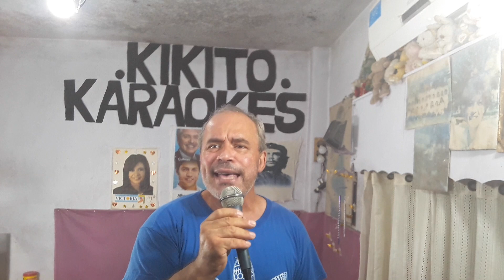KARAOKE KIKITO. QUIZAS SI QUIZAS NO